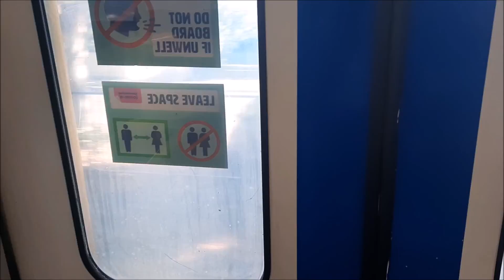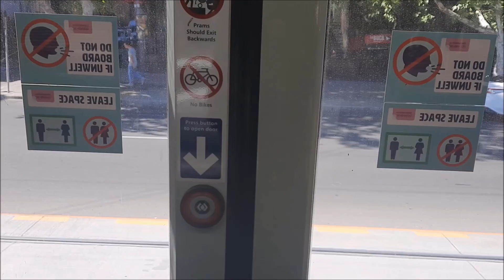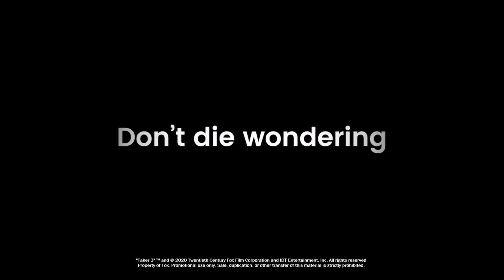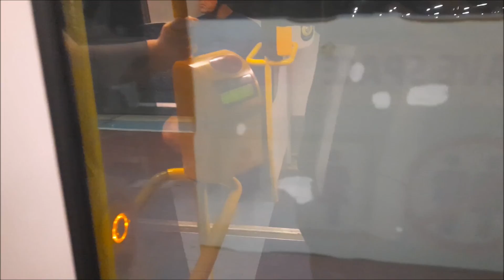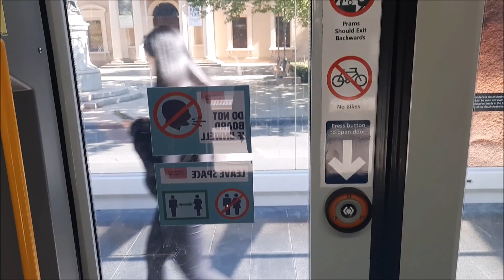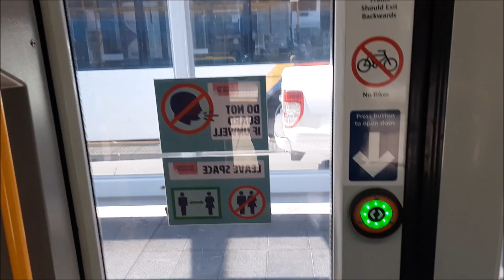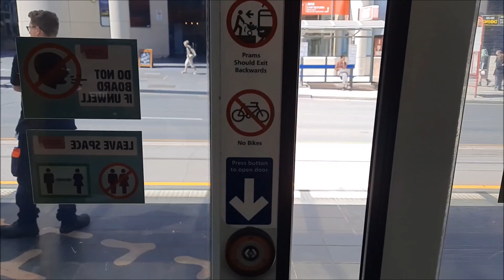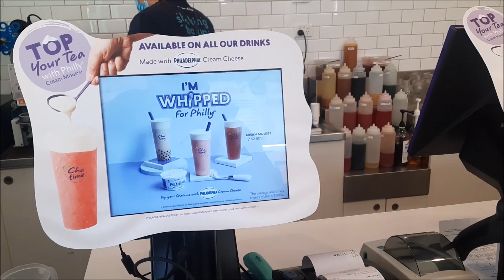Let's Go To The HJ's, Maccas, Costco & Chatime by Bus, Train & Tram (feat. Alicia) [VLOG 105]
On Thursday, 26th of November 2020... I'm Going to City [Rundle Mall - Macca's (Frozen Coke) + Hungry Jack's (Large Latte w/ Sugars)] by Adelaide Metro (Buses, Trains and Tram) + On Thursday, 3rd of December 2020... I'm Going to City [Rundle Mall - Hungry Jack's (Large Latte w/ Sugars) + Macca's (Frozen Coke)], Costco (Hot Dog & Soda), [Chinatown - Chatime (Large Frozen Coffee)] and Back To My Home by Adelaide Metro (Buses, Trains and Trams)

PLEASE SKIP AD BREAKS ON... 19:00 + 30:22 + 40:01 + 1:01:47